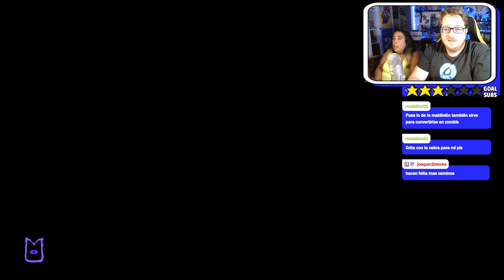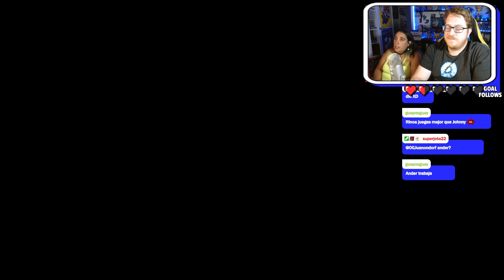¡¡VAMOS JOHNNY!! ¡¡TU PUEDES!! ¡¡ERES LA CABRA!! - Cult of the Lamb Unholy Alliance Cap. 26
Cult of the Lamb mete a los jugadores en el papel de un cordero poseído, salvado de la aniquilación por un ominoso desconocido, que debe pagar su deuda creando un grupo de fieles seguidores en su nombre. Crea tu propia secta en una tierra de falsos profetas, aventurándote en regiones diversas y misteriosas para construir una leal comunidad de adoradores de los bosques, y difunde tu Palabra para convertir tu secta en la única y verdadera.

CONSTRUYE TU REBAÑO
Reúne recursos y úsalos para construir nuevas estructuras, realiza rituales oscuros para apaciguar a los dioses y pronuncia sermones para reforzar la fe de tu rebaño.

DESTRUYE A LOS INFIELES
Explora un inmenso mundo generado de forma procedimental, rechaza a hordas de enemigos y derrota a los líderes de grupos rivales para absorber su poder y reafirmar la supremacía de tu secta.

DIFUNDE TU PALABRA
Entrena a tu rebaño y embárcate en la misión de explorar y descubrir los secretos de cinco misteriosas regiones. Purifica a los infieles, difunde la iluminación y lleva a cabo rituales místicos en tu periplo para convertirte en el poderoso dios cordero.